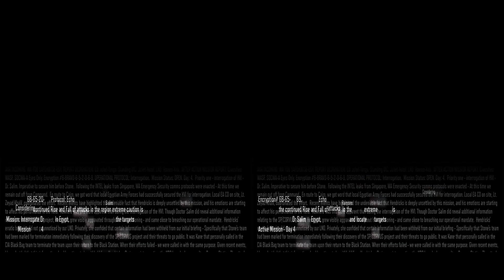Call of Duty Black Ops 3 Mission #7 RISE & FALL || PC Gameplay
Call of Duty  Black Ops 3 Split Screen PC Gameplay - Mission #7 RISE & FALL
Call of Duty  Black Ops 3 Split Screen PC Gameplay
call of duty black ops 3 split screen gameplay,
call of duty black ops 3 multiplayer gameplay split screen,
call of duty black ops 3 split screen ps4 gameplay,
call of duty black ops 3 split screen gameplay android,
call of duty black ops 3 split screen gameplay arena,
call of duty black ops 3 split screen,
cod black ops 3 split screen,
call of duty black ops 3 split-screen campaign,
call of duty black ops 3 split screen gameplay beta,
call of duty black ops 3 split screen gameplay bo4,
call of duty black ops 3 split screen gameplay bo3,
call of duty black ops 3 split screen gameplay bo2,
call of duty black ops 3 split screen xbox one,
call of duty black ops 3 split screen gameplay color,
call of duty black ops 3 split screen gameplay changes,
call of duty black ops 3 split screen gameplay campaign,
call of duty black ops iii split screen,
call of duty black ops 3 split screen gameplay demo,
call of duty black ops 3 split screen gameplay download,
call of duty black ops 3 split screen gameplay details,
call of duty black ops 3 split screen pc,
call of duty black ops 3 split screen gameplay e3,
call of duty black ops 3 split screen gameplay english,
call of duty black ops 3 split screen gameplay easy,
call of duty black ops 3 split screen gameplay fortnite,
call of duty black ops 3 split screen gameplay footage,
call of duty black ops 3 split screen gameplay free,
call of duty black ops 3 split screen gameplay gameplay,
call of duty black ops 3 split screen gameplay glitch,
call of duty black ops 3 split screen gameplay ghost,
call of duty black ops 3 split screen gameplay hours,
call of duty black ops 3 split screen gameplay handcam,
call of duty black ops 3 split screen gameplay hollow,
call of duty black ops 3 split screen gameplay ipad,
how to play splitscreen on black ops 3,
call of duty black ops 3 split screen gameplay jacksepticeye,
call of duty black ops 3 split screen gameplay jev,
call of duty black ops 3 split screen gameplay jackfrags,
black ops 3 split screen,
call of duty black ops 3 split screen gameplay kbm,
call of duty black ops 3 split screen gameplay kinect,
call of duty black ops 3 split screen gameplay kills,
call of duty black ops 3 split screen gameplay leak,
call of duty black ops 3 split screen gameplay length,
call of duty black ops 3 split screen gameplay live,
call of duty black ops 3 split screen gameplay lazarbeam,
call of duty black ops 3 split screen gameplay ninja,
call of duty black ops 3 split screen gameplay noahj456,
call of duty black ops 3 split screen gameplay online,
call of duty black ops 3 split screen gameplay quickscoping,
call of duty black ops 3 split screen gameplay quest,
call of duty black ops 3 split screen gameplay quick,
call of duty black ops 3 split screen gameplay reveal,
call of duty black ops 3 split screen gameplay review,
call of duty black ops 3 split screen gameplay reddit,
call of duty black ops 3 split screen gameplay reaction,
call of duty black ops 3 split screen gameplay rebirth,
call of duty black ops 3 split screen gameplay radbrad,
call of duty black ops 3 split screen gameplay remastered,
call of duty black ops 3 split screen gameplay switch,
call of duty black ops 3 split screen gameplay sliders,
call of duty black ops 3 split screen gameplay store,
call of duty black ops 3 split screen gameplay solo,
call of duty black ops 3 split screen gameplay trailer,
call of duty black ops 3 split screen gameplay time,
call of duty black ops 3 split screen gameplay tutorial,
call of duty black ops 3 split screen gameplay update,
call of duty black ops 3 split screen gameplay unlimited,
call of duty black ops 3 split screen gameplay ultimate,
call of duty black ops 3 co op split screen,
call of duty black ops 3 split screen gameplay video,
call of duty black ops 3 split screen gameplay walkthrough,
call of duty black ops 3 split screen gameplay youtube,
call of duty black ops 3 split screen gameplay zombies,
call of duty black ops 3 split screen zombies,
cod black ops 3 split screen zombies,
call of duty black ops 3 split screen gameplay 0.5,
call of duty black ops 3 split screen gameplay 0.2,
call of duty black ops 3 split screen gameplay 0.22,
call of duty black ops 3 split screen gameplay 0.1,
call of duty black ops 3 split screen gameplay 120fps,
call of duty black ops 3 split screen gameplay 1080,
call of duty black ops 3 split screen gameplay 12,
call of duty black ops 3 split screen gameplay 123,
call of duty black ops 3 split screen gameplay 2018,
call of duty black ops 3 split screen gameplay 2021,
call of duty black ops 3 split screen gameplay 2022,
call of duty black ops 3 split screen gameplay 2020,
call of duty black ops 3 split screen gameplay 4k,